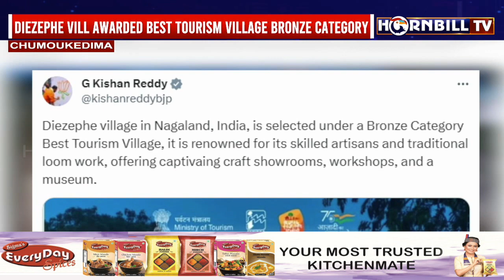DIEZEPHE WINS BEST TOURISM VILLAGE BRONZE CATEGORY